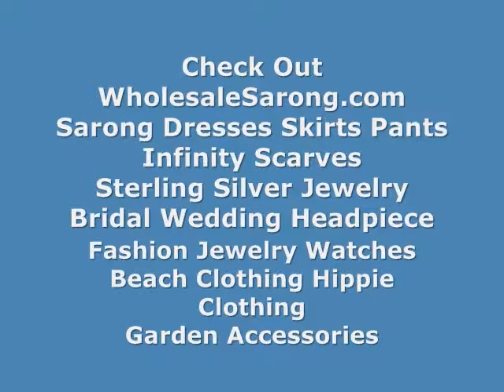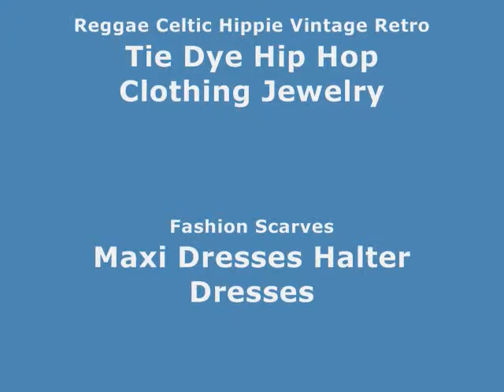wholesale lounge wear black/white sarong WholesaleSarong.com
USD$4.95 each
black and white sarong dragon playing fire ball design

cheap pareo black/white sarong
wholesale supplier lava-lava bali sarong dragon fireball
online shawl bali sarong dragon fireball
us find mundu bali sarong dragon fireball
wholesale tropical fashion bali sarong black & white color